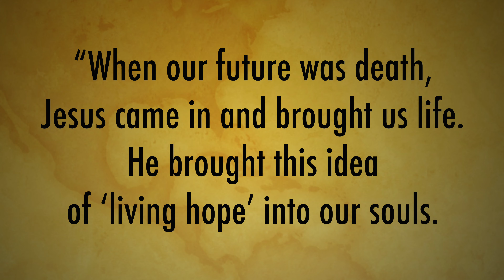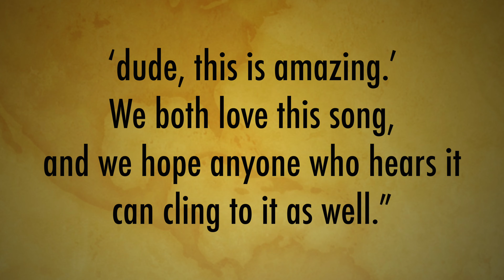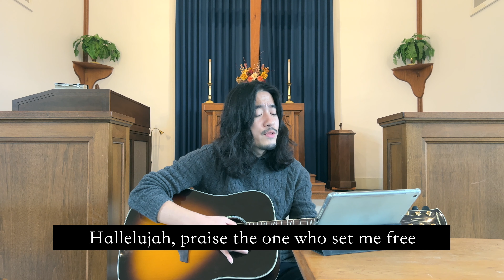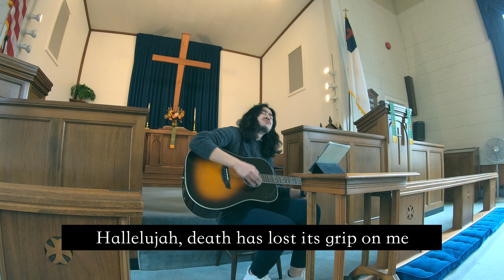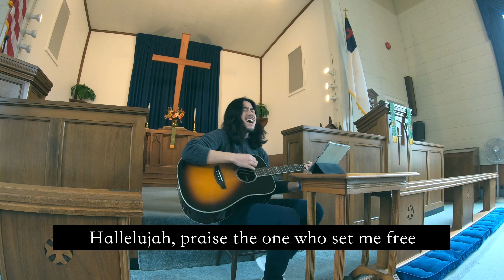Hymning Wednesday | Living Hope | Phil Wickham [Cover]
Hymning Wednesday 11.01.23
 Living Hope | Phil Wickham
0:00 Intro
0:08 Today's Song
1:49 Hymn Singing